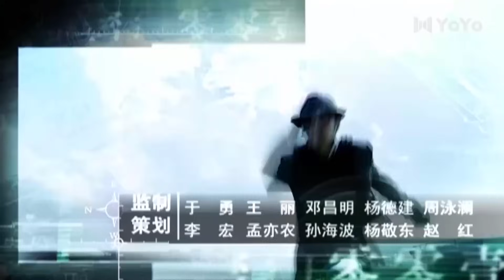ល្បិចចចក ភាគទី 12 | រឿងចិន | រឿងភាគចិន | រឿងភាគចិននិយាយខ្មែរ | Full HD 1080p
សាច់រឿង៖
មនុស្ស​មួយ​ក្រុម​ព្យាយាម​ដណ្តើម​យក​ឯកសារ​សម្ងាត់​មួយ​ដែល​មាន​សារៈ​សំខាន់​ដើម្បី​ដណ្តើម​អំណាច​នៅ​ក្រុង​សៀងហៃ។ ការប្រយុទ្ធគ្នាជាច្រើនបានផ្ទុះឡើងរវាងក្រុមដែលស្របតាមទស្សនៈនយោបាយផ្សេងៗគ្នាសម្រាប់ឯកសារនេះ។

ល្បិចចចក, ភាគទី 12, រឿងចិន, រឿងភាគចិន, រឿងចិននិយាយខ្មែរ, រឿងចិននិយាយខ្មែរ2023, រឿងចិនបុរាណ, រឿងចិន 2023, រឿងចិន ctv8,